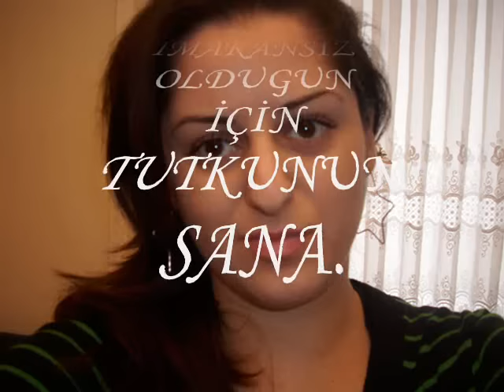❤️ Sevgiliye En Anlamlı Sözler - Duygusal Anlamlı Sözler ❤️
seni çok seviyorum aşkım.

*-Beni Desteklemek İsterseniz

*-DİĞER VİDEOLARIM İZLEYİN